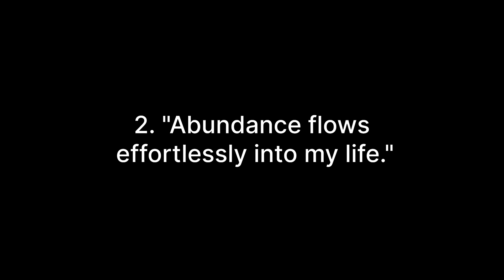Positive affirmations for day | law of attraction | manifest money